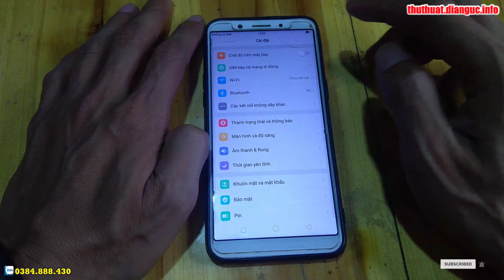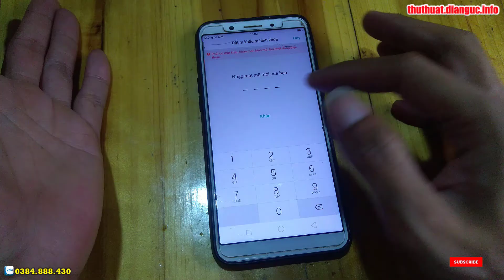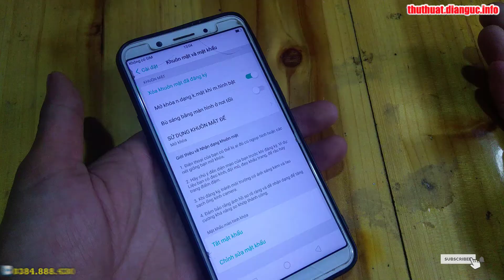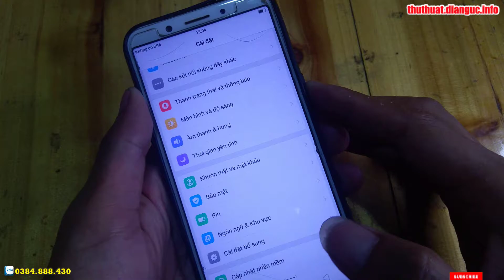Hướng dẫn cách cài đặt khóa màn hình cho điện thoại OPPO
Hướng dẫn cài mật khẩu khóa màn hình OPPO A83 2018 CPH1827, OPPO A83 2018 CPH1827, OPPO A83 2018 , OPPO CPH1827, Rom cứu máy xóa mật khẩu màn hình OPPO A83 2018, Rom Stock Oppo A83 2018 (CPH1827), Chia sẻ - Oppo A83 2018 cph1827 mã bảo vệ, Hướng dẫn cách cài đặt khóa màn hình cho điện thoại OPPO,

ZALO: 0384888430